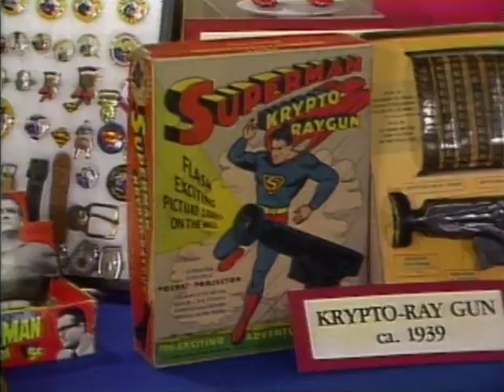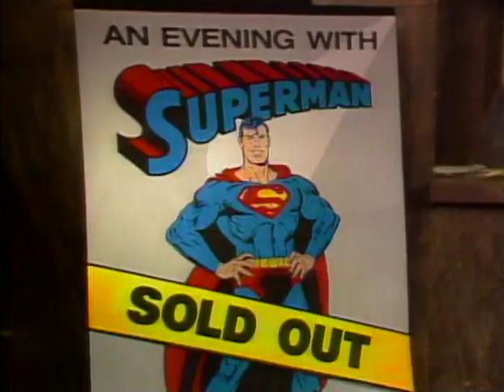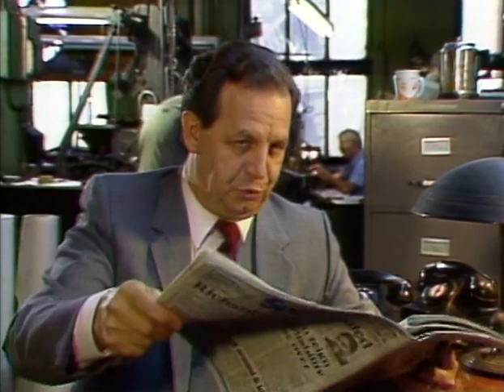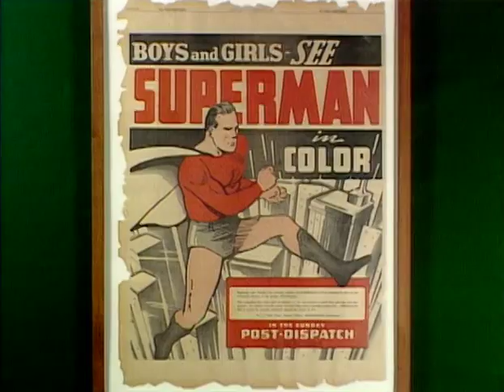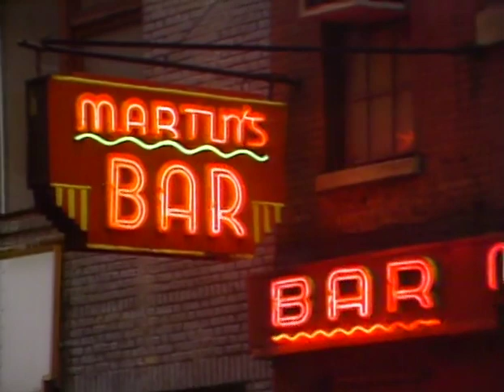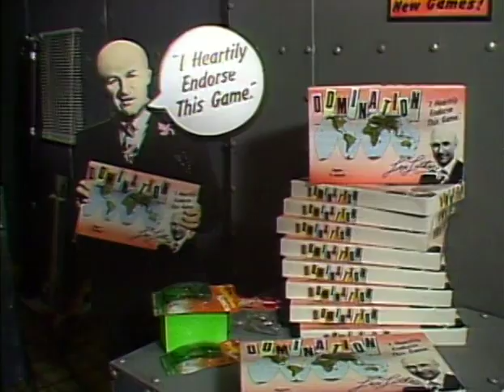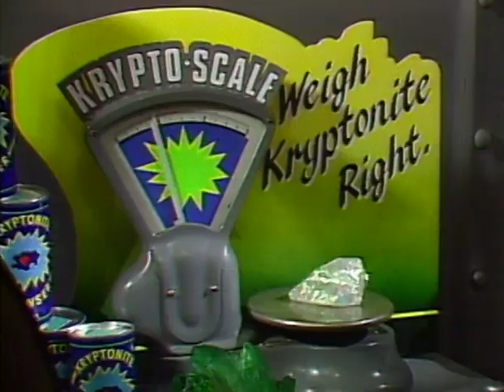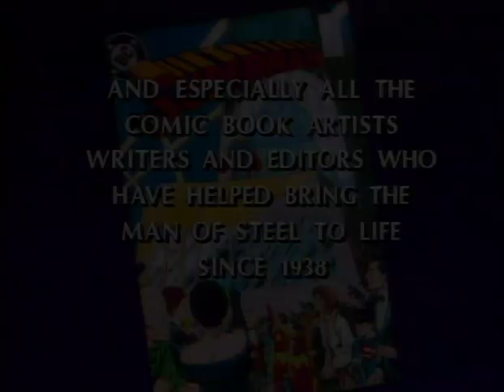Superman: 50th Anniversary (1988)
Join Dana Carvey on the streets of Metropolis in this mockumentary covering 50 years 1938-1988 of the Man of Steel.

Taken from the Blu-Ray of Superman IV: The Quest For Peace that came with the 4K release. Discovery.